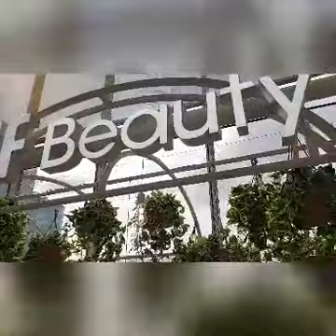CDF BEAUTY/BONSAI PLANTS